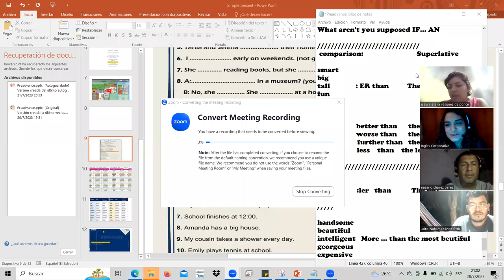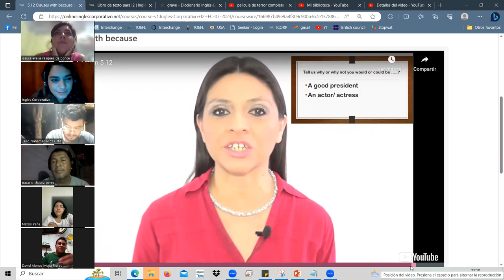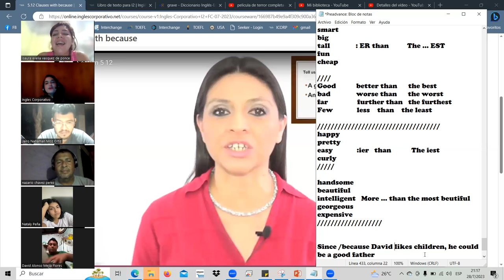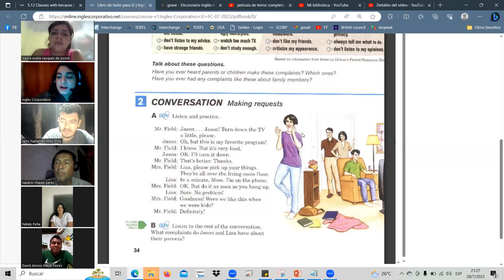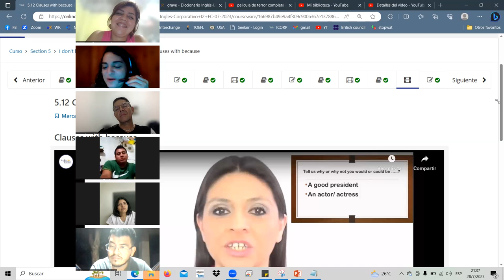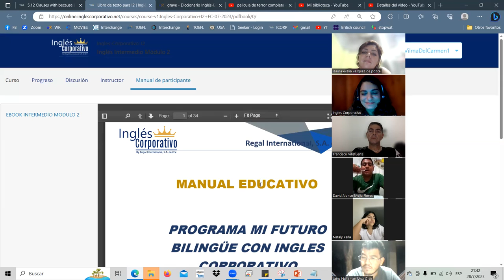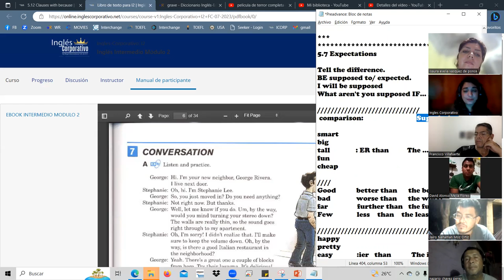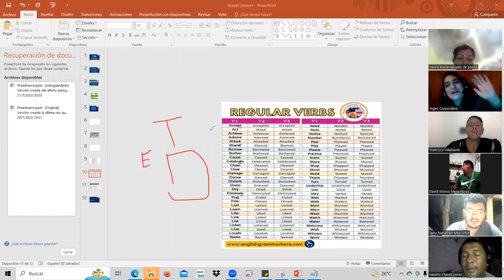SESSION16-JUL.28.23 I2-01-9-10-PM-07-23 Landaverde, Clauses with because